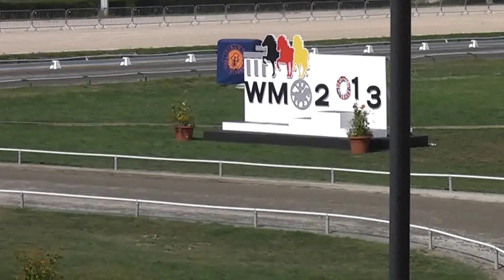Bjartur frá Aquadraat, WC13V1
Bjartur frá Aquadraat - Yoni Blom.
V1 Preliminary
World Championships 2013, Berlin